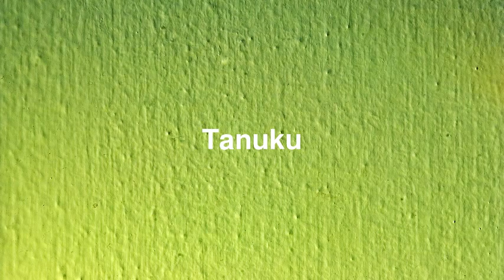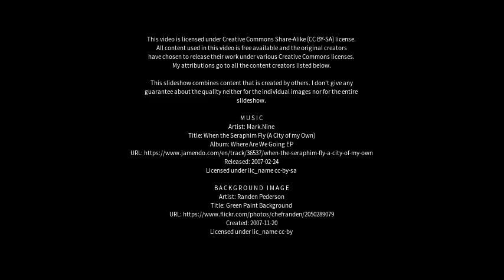Best places to visit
Best places to visit - Tanuku (India) Best places to visit - Slideshows from all over the world - City trips, nature pictures, etc.